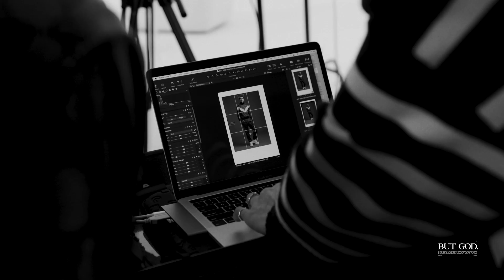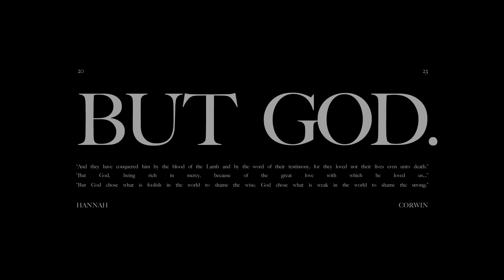Cindy Lake - Part One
From the youngest age Cindy had the desire of being a mother. Many heartbreaking miscarriages Cindy got her three miracle babies.

BUT GOD.